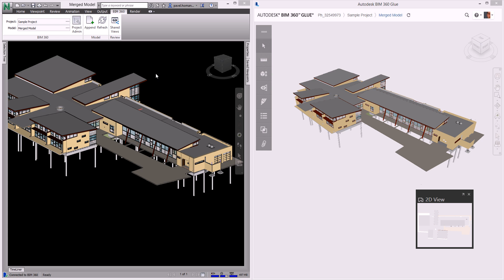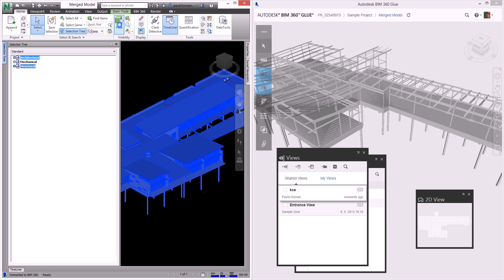Sdílené pohledy Navisworks-BIM360Glue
Nová funkce sdílených pohledů mezi Navisworks 2017 a BIM 360 Glue.